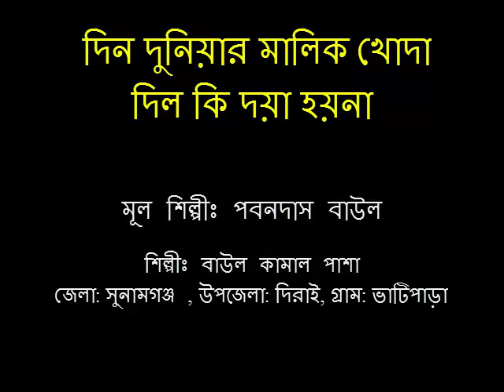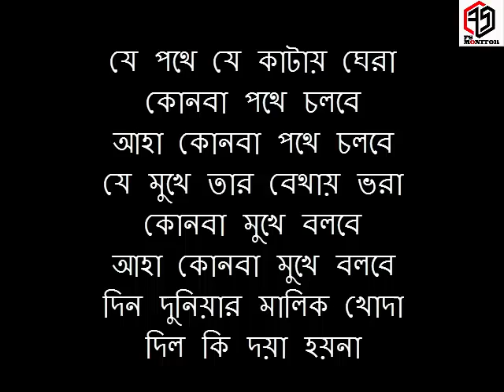দিল কি দয়া হয় না-বাউল কামাল পাশা Dill ki doya Hoyna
দিল কি দয়া হয় না Dill ki doya Hoyna
বাউল কামাল পাশা